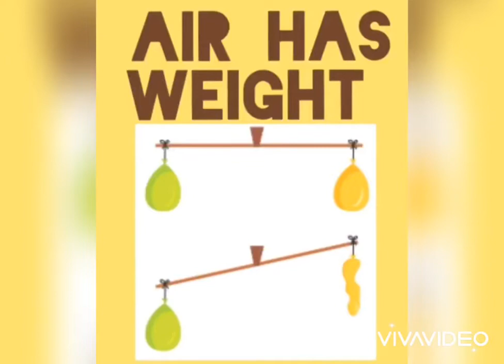EVS EXPERIMENT - AIR HAS WEIGHT